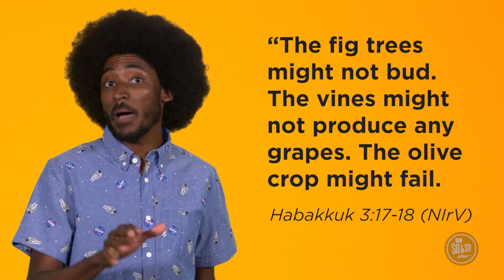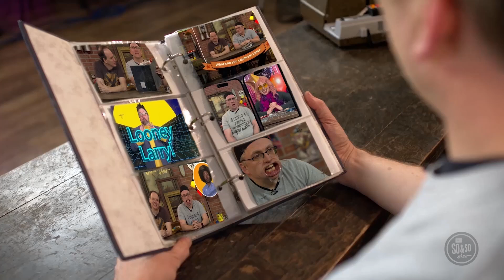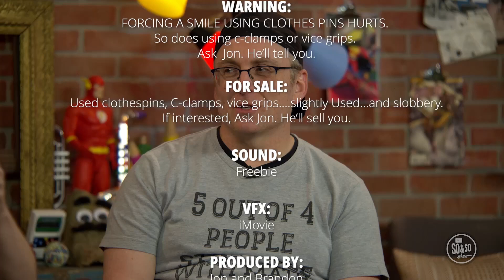Elementary Online Experience Week - 5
Bible Story - God Will Give Us Joy Habakkuk 3:17-18
Bottom Line - There’s always a reason to celebrate.